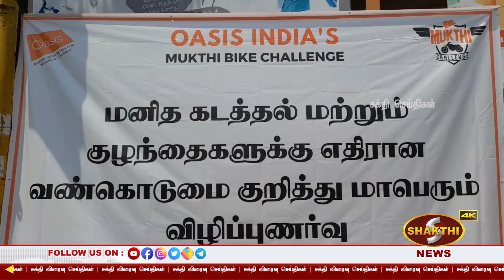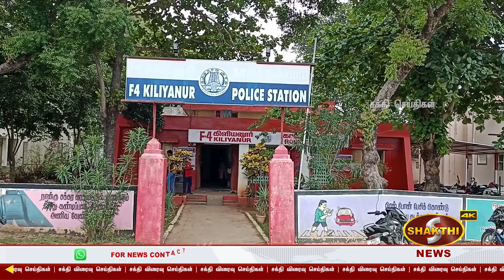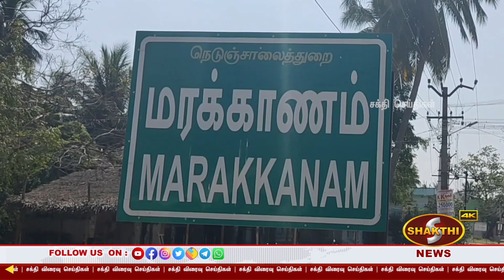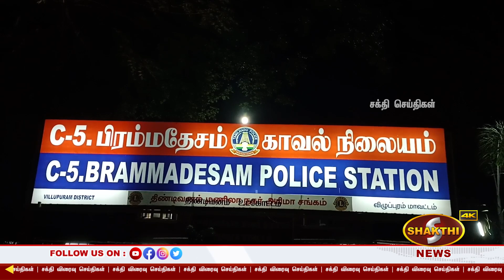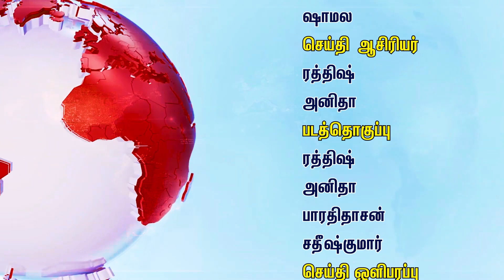புதுச்சேரியில் ஐந்து பெண்களை ஏமாற்றி மோசடி செய்த பலே கல்யாணராமன்.!| 31.07.2022 | Pondicherry News